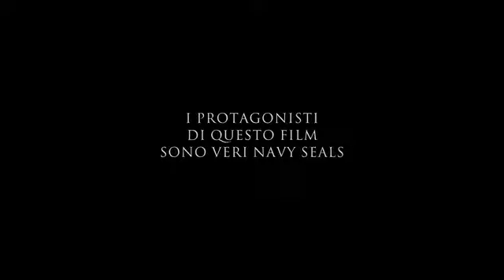Act of Valor Trailer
Act of Valor (Film)

Una squadra di agenti speciali è in missione per salvare un agente della CIA rapito. Il gruppo si imbatte in pericolosi terroristi.

Titolo Originale: Act of Valor
Genere: Azione
Durata: 1h 50m
Anno: 2012
Paese: USA
Regia: Mike McCoy, Scott Waugh
Cast: Alex Veadov, Ailsa Marshall, Roselyn Sanchez, Emilio Rivera, Jason Cottle, Nestor Serrano, Gonzalo Menendez, Drea Castro, Timothy Gibbs, Carla Jimenez.